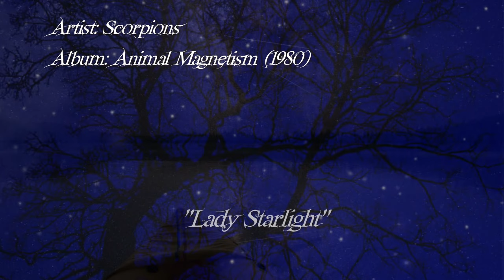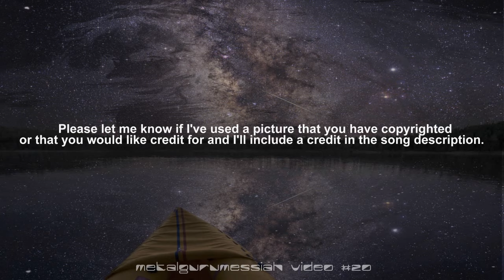Lady Starlight - Scorpions (1980) Remastered Audio HD Video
Turn off the white, venture into the archives and experience and explore the art of MetalGuruMessiah in a different, more compelling and pleasing way:

Walking through a winter night
Counting the stars
And passing time
I dream about the summer days
Love in the Sun
And lonely bays

I see the stars, they're miles and miles away
Like our love
On one of these lonely winter nights
Dreaming through a winter night
Memories of you are passing by
It seems to me like yesterday
I think you knew I couldn't stay
Like our love
Lady starlight, help me to find my love
Lady starlight, help me tonight
Help me to find my love
Counting the stars
And passing time
Snow dances with the wind
I wish I could be with you again
Like our love
Lady starlight, help me tonight Help me to find my love

Lady Starlight was released on The Scorpion's 1980 album Animal Magnetism.  No other band mastered the rock ballad like The Scorpions, just one amazing song after another including; Always Somewhere, Holiday, Still Loving You, When The Smoke Is Going Down, Winds Of Change, and on and on.

This song was one of the very first videos that I envisioned when deciding to undertake this project.  For some reason, it wasn't one of the first videos I attempted and for that I'm glad as I've gotten a bit more advanced in my abilities, and the end result does the song better justice.

The video is really not very complicated as I wanted to keep the video as simple as possible.  I tried to limit the images, but it was hard as there are so many beautiful pictures relating to the subject matter.

Watching the video now, I see that I failed to correct a few timing issues with some of the video edits as I had intended to do during the final touch up phase. that's what happens when it gets too late and you rush to upload. If the continue to bother me too much, I may have to take the video down and correct them. we'll see.

Finally, a HUGE THANKS to Harles99 and Hosiyas for their beautiful time lapse photography. which brought something special and unique to the video. Please visit their sites and check out the extraordinarily beautiful works they have uploaded. Just amazing.

It was a fun one to make and I hope you enjoy it.